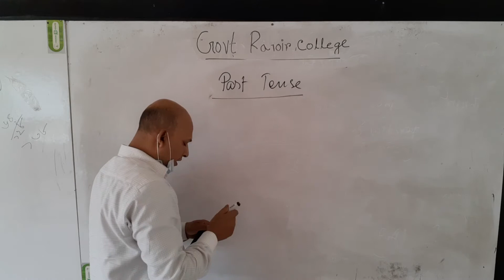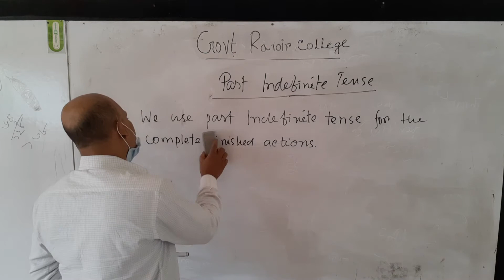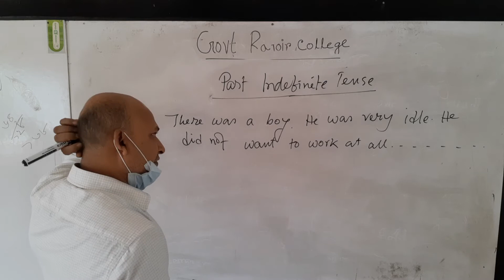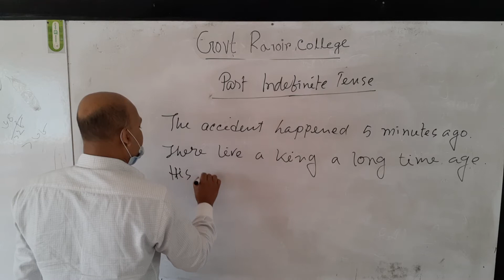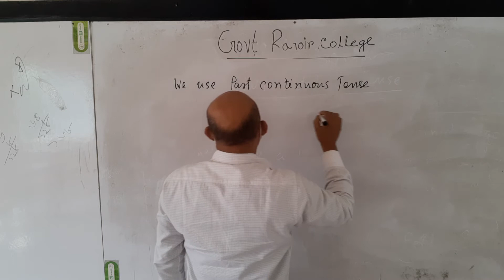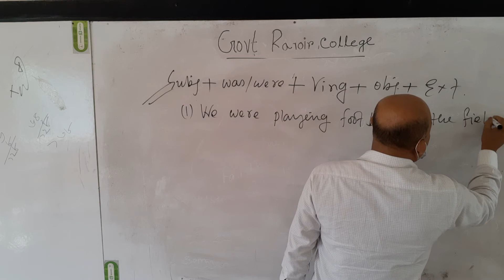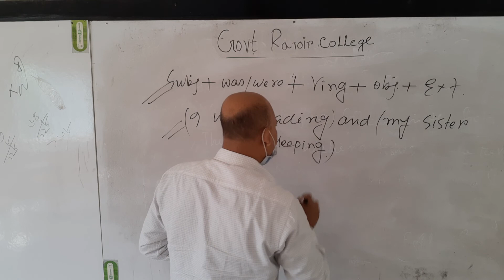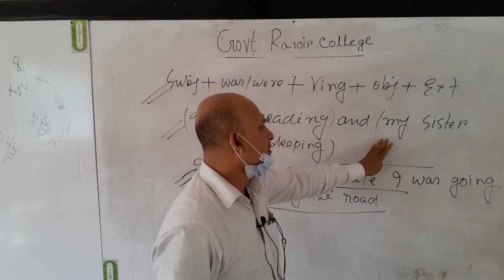Pronob Mojumdar, lecturer, English, Govt.Rajoir Degree College